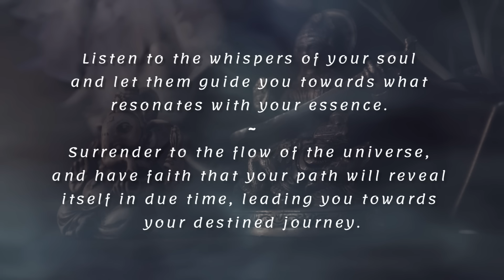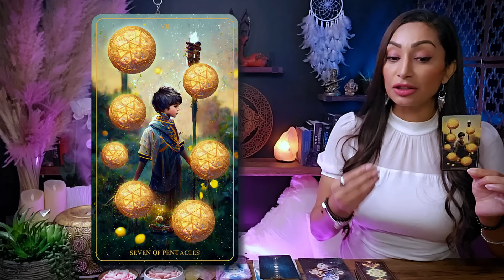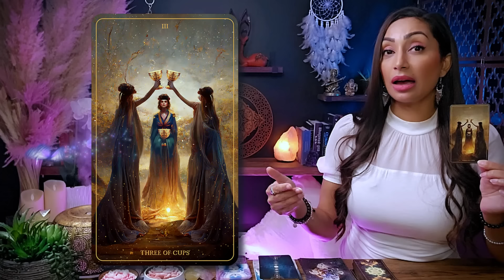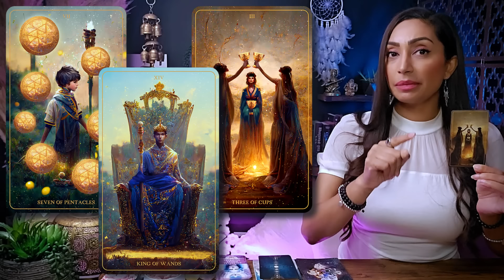ARIES ♈︎ "This Is What I See Happening For You – It's Amazing!" ☯ Aries Sign ☾₊‧⁺˖⋆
This is a General Reading for ARIES Sun, Moon, Rising, and Venus Sign
Weekly Tarot Reading | April 13 to April 27 |

Hello my beautiful Aries friends! Welcome to your Energy Check-In Tarot Card Reading! You can think of this as a warm conversation between friends this week. I'm here to offer you an insightful and empowering tarot readings, tapping into my intuitive abilities to illuminate the energies surrounding your Aries zodiac sign. This cozy chat aims to provide you with incredible insights into your current path.

I'm genuinely excited to have you here Aries, and I'm eager for us to embark on this spiritually enlightening journey together. So, pour yourself a cup of your favorite tea or coffee, settle in, and let's unveil the remarkable messages the universe has prepared just for you. Let our exploration begin!

♥︎♥︎♥︎ *MY OFFERINGS* ♥︎♥︎♥︎
🕊️ *DETAILED PERSONAL VIDEO READING* - CLOSED AT THIS TIME

2️⃣ If you possess substantial resources and wish to extend your *support to my channel,* I cordially invite you to contribute a donation of your preference through the following